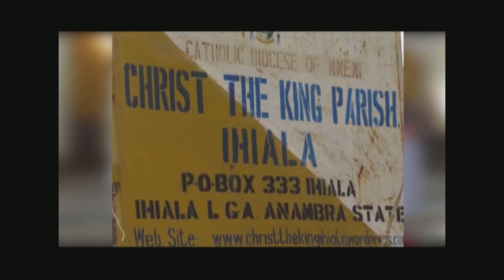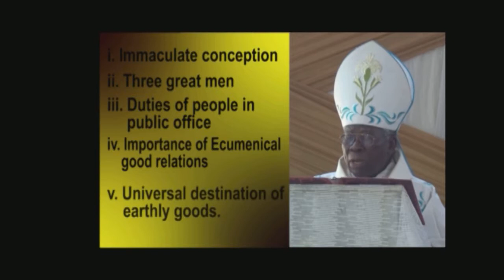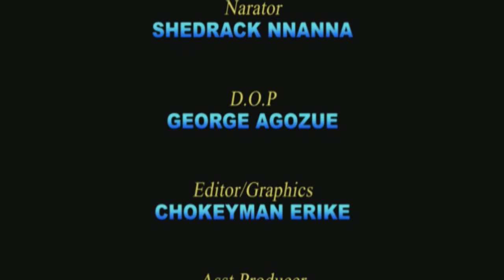Governor Willie Obiano receives Social Harmony Award by Cardinal Arinze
Cardinal Arinze presents Award to Governor of Anambra State and two other